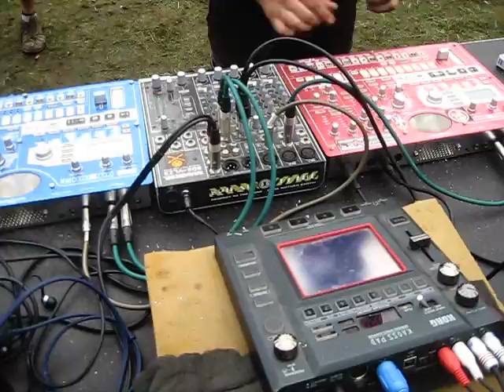[15] COSMIC HOLIDAYS (Jáchymov CZ, 2010)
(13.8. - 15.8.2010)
-= FREE TEKNO AND ELECTRONIC MUSIC PARTY=-
- STAGE: NEUROSYS, SUB4S, OBADA KONSTRUKTIWA